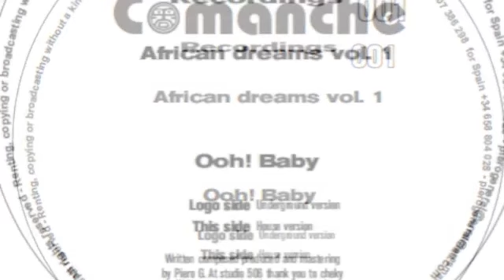Dj Piero General - Africa Dream Vol 1—B Ohh_Baby_Underground_2004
Dj Piero General